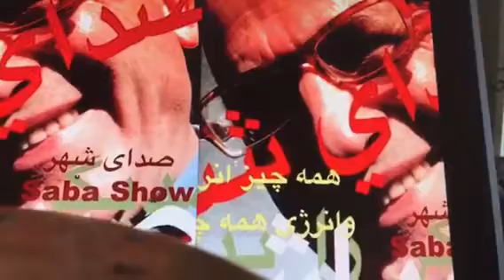صبا شو بايد همديگر را پيدا كنيم